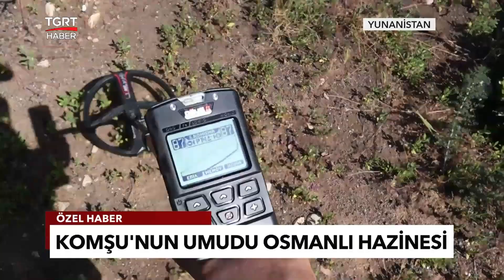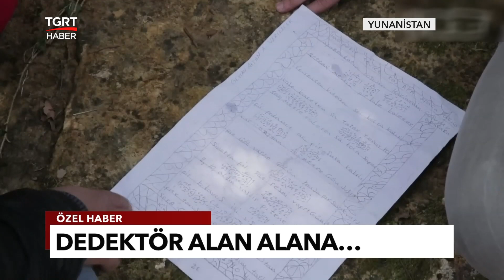Ekonomik Kriz Yunanları 'Osmanlı Hazinesi'nin Peşine Düşürdü - TGRT Haber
Ekonomik krizle boğuşan Yunanistan'da halk umudunu Osmanlı hazinelerine bağladı. Defineciler birçok adreste harekete geçti. Dedektör satışlarında patlama yaşandı. Komşudaki define mesaisi TGRT Haber canlı yayınında ekranlara geldi.